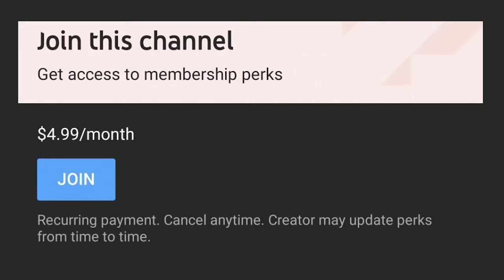Internet HILARIOUSLY Mocks Rudy Giuliani's RNC Tumble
The internet mocked Donald Trump ally Rudy Giuliani after the former New York City mayor — fresh off a major loss in his federal bankruptcy case — toppled over at the Republican National Convention Tuesday.